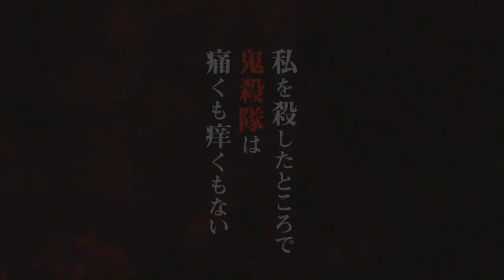NEZUKO NO NOVO TRAILER DE DEMON SLAYER 3ª TEMPORADA | Demon Slayer season 3 Swordsmith Village Arc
Fala galera no vídeo de hoje eu vim falar para vocês da terceira temporada de Demon Slayer! O novo trailer de Kimetsu no Yaiba a 3 temporada com o arco da vila dos ferreiros com a nezuko como protagonista, também será falado no vídeo e mostrando o trailer da terceira temporada de Demon Slayer completo! Vem com o Bucky❤️

TEMAS:
3ª temporada,demon slayer 3 temporada,anime no sekai,kimetsu no yaiba 3 temporada,kimetsu no yaiba 3 temporada data de lançamento,demon slayer 3 temporada data,kimetsu no yaiba 3 temporada quando sai

00:00 Trailer Oficial da terceira temporada de Demon Slayer
03:41 O protagonismo de Nezuko na 3° temporada de Demon Slayer